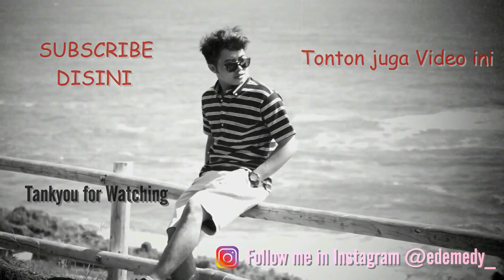SELAMAT TINGGAL TAHUN 2020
Akhirnya tahun 2020 sudah masuk di penghujung tahun, kira2 apa aja yg udah temen2 capai di tahun 2020 ini ?
di video kali ini aku mau nge REWIND EDY PENY